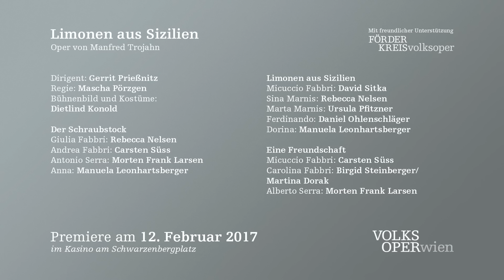Limonen aus Sizilien – Einführung | Volksoper Wien/Kasino am Schwarzenbergplatz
Helene Sommer (Dramaturgin) und Gerrit Prießnitz (Dirigent) geben gemeinsam eine Einführung zu Musik und Inhalt der zeitgenössischen Oper "Limonen aus Sizilien".

Limonen aus Sizilien – Oper von Manfred Trojahn
Dirigent: Gerrit Prießnitz
Regie: Mascha Pörzgen
Bühnenbild und Kostüme: Dietlind Konold